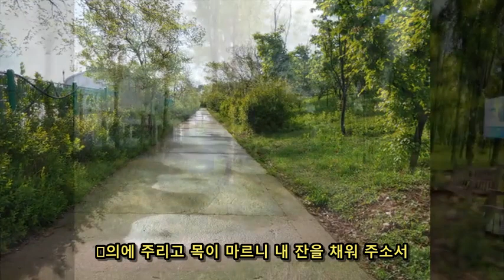천국나무 찬양 복음성가 마음이 상한 자를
천국나무 찬양
마음이 상한 자를
Stacy Swalley